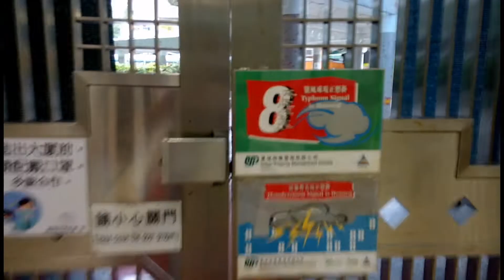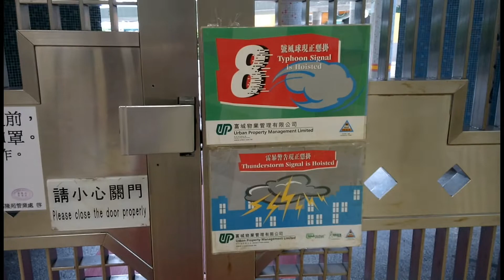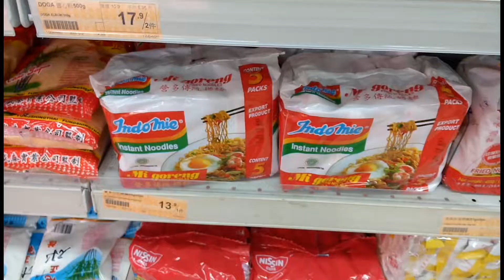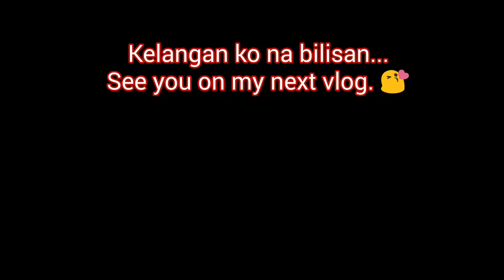A Day in a Life of Domestic Helper in Hong Kong | Maid Vlogger (Aug 19, 2020)